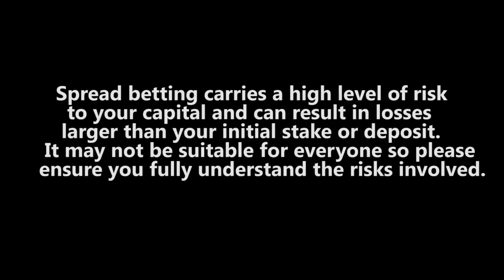What kind of returns should a trader be happy to earn in a year from the equity markets?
What kind of returns should a trader be happy to earn in a year from the equity markets?  Francis Hunt a technical analysis trader and coach comments.  I would caution on setting profitability goals on outputs on your trading.  The key thing with trading is implementing a proper process that reflects more the 91% work done before than the 9% after and sticking to this process.